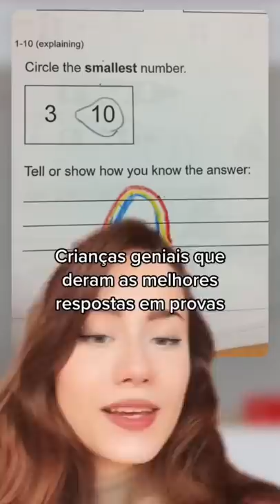AS MELHORES RESPOSTAS DE CRIANÇAS EM PROVAS